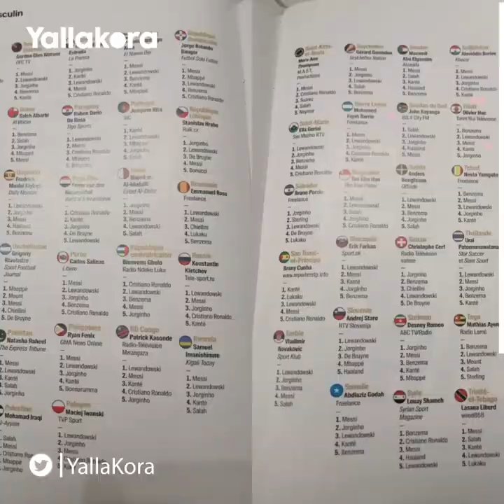ستة من أصل 21 .. مَن صوت لصلاح ومحرز من العرب للفوز بالكرة الذهبية؟